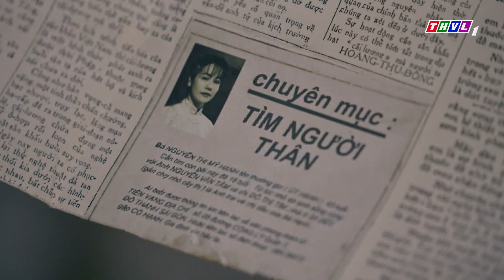[TRAILER] LƯỚI TRỜI - TUẦN 16| Tin tức về Hạnh vừa lộ ra, những mưu toan cũng từ đó bắt đầu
[TRAILER] LƯỚI TRỜI - PHIM HAY 2021 | NHẬT KIM ANH, HẠ ANH, THÂN THÚY HÀ, TRUNG DŨNG, BÍCH NGỌC, TIM, THANH DUY
Lấy bối cảnh Nam Bộ xưa, “Lưới trời” là câu chuyện của những mối tình đẹp trong vòng xoáy nghiệt ngã của yêu và hận. Dẫu vậy, giữa tận cùng của mất mát, chia lìa, người ta vẫn tìm thấy chân lý của thiện lương, giá trị của lòng vị tha cùng sức sống mãnh liệt của tình yêu đôi lứa...
Phim "Lưới trời" có sự tham gia diễn xuất của: Khương Thịnh, Thân Thuý Hà, Thanh Duy, Hạ Anh, Bích Ngọc, Tim… được giới thiệu vào lúc 21h các buổi tối thứ Hai, thứ Ba trên THVL1. Mời quý khán giả đón xem!